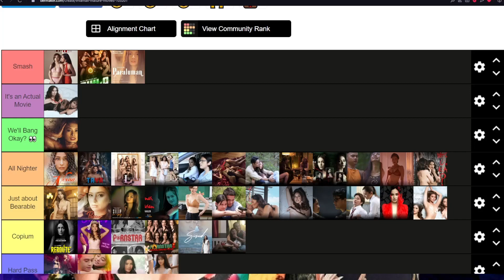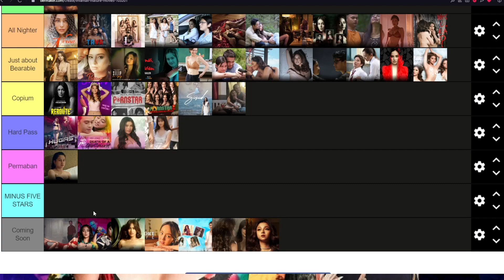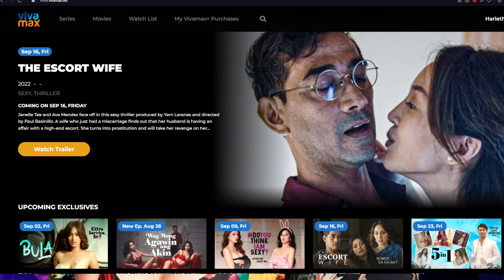Death Site Hell | Sitio Diablo Review | @vmxph @ajraval0903 Kiko Estrada Benz Sangalang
This is Fridays with Vivamax because it's FRIDAY and you know what that means? It is time for a review ng bagong pelikula sa Vivamax platform and today we are going to talk about Sitio Diablo.

The latest film featuring the face of VMX which is Aj Raval, last seen sa Kaliwaan.

Plot: AJ Raval and Kiko Estrada play a gangster couple who returns to Sitio Diablo, a gangland in Manila, and form a new gang, Illustrados. A bloodbath is set to happen when they face their old gang, Los Hijos Diablos who rules Sitio Diablo.